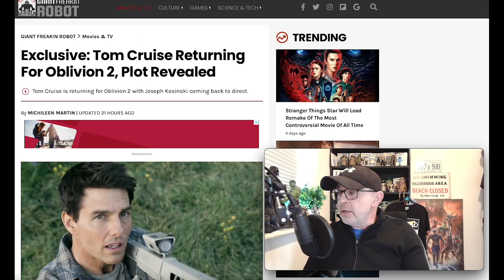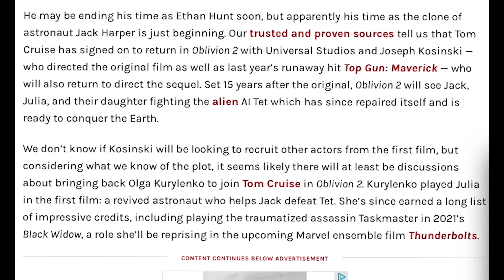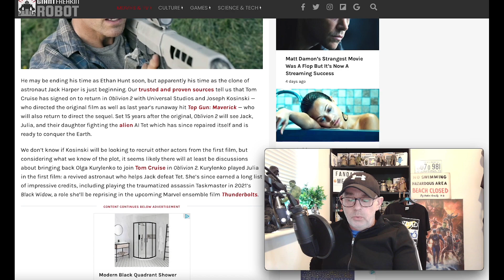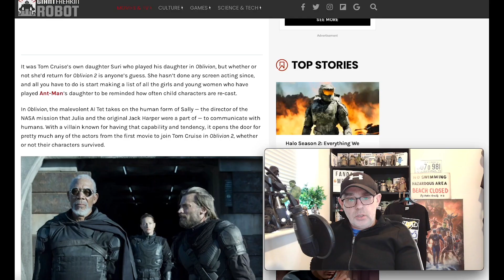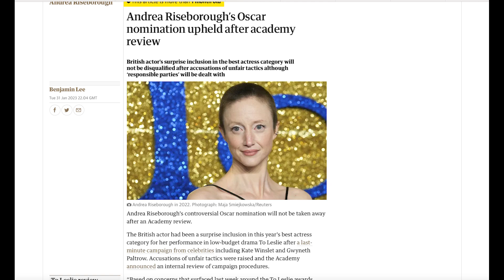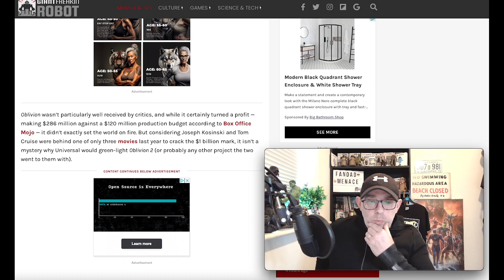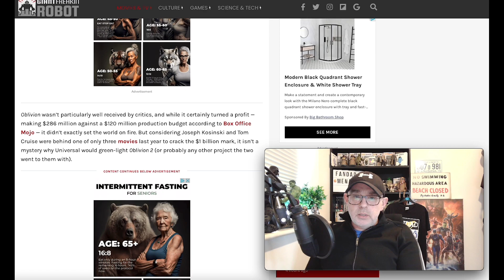TOM CRUISE is back with Oblivion 2.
Tom Cruise is going to make Oblivion 2 and pair with Director Joseph Kosinski again to bring us the sequel to the 2012 flick.